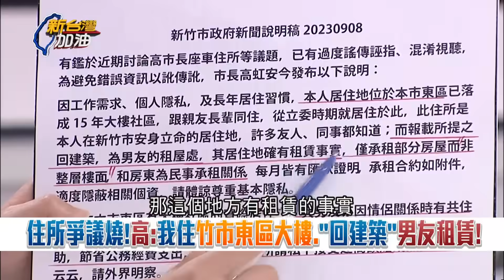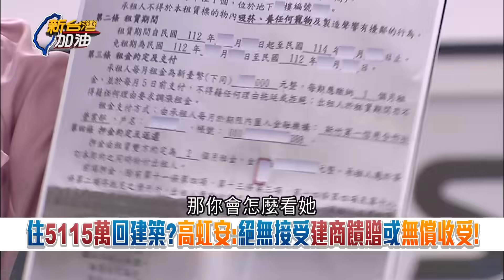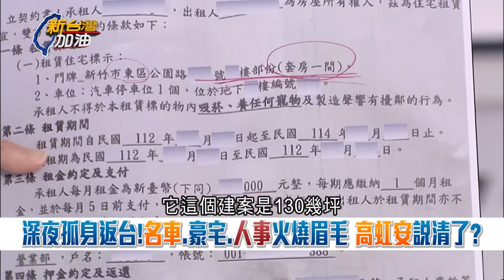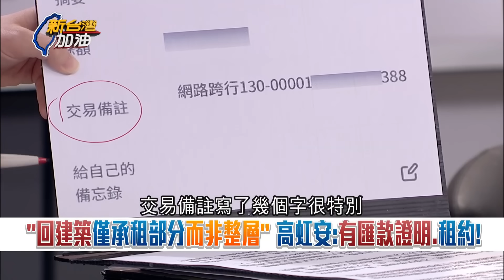高虹安態度突然180度大轉彎？稱豪宅爭議是"節省公務支出" 于北辰酸：乾脆把公務搬回你家做！高秀男友匯款證明 鍾年晃揪魔鬼藏在細節裡...｜許貴雅主持｜【新台灣加油 精彩】20230910｜三立新聞台